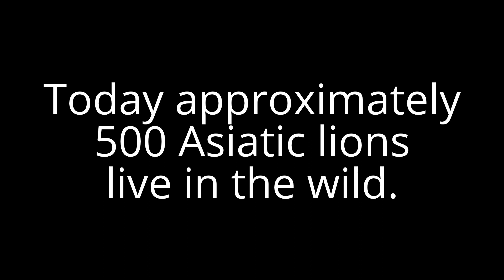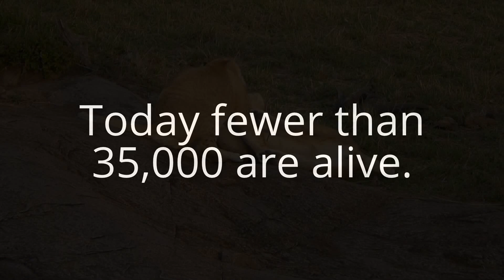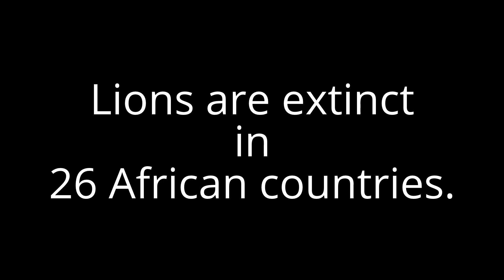Most Endangered Species & Threatened Species: Endangered Lions – On the IUCN Endangered Species List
Endangered species are species that the International Union for Conservation of Nature (IUCN) have categorized as likely to become extinct. The most widely known list of endangered and threatened species is the IUCN Red List of Threatened Species.

1,102 animals and 1,197 plants were on the Red List in 1998. Today the numbers have virtually tripled. 3,079 animals and 2,655 plants are now on the Red List. More than 40% are the most endangered species and are at risk for extinction.

Approximately 500 Asiatic lions are alive in the wild. At the turn of the century they were categorized as “critically endangered” on the Red List. Since then their numbers have stabilized and they are now considered to be “endangered” animals. Many people feel that African lions, which are currently categorized as “vulnerable,” should be on the endangered species list as well.

A century ago more than 200,000 lions roamed the African continent. Their numbers have steadily dropped and they are now extinct in 26 countries in Africa.

Today between 32,000 and 35,000 exist in the wild. There were twice as many African lions 22 years ago. Habitat loss and trophy hunting are the primary causes of the decline in Africa’s lion population.

Many of the remaining prides of lionesses, lions and lion cubs are either too small or too isolated to be able to sustain themselves.
This short video focuses on lions, lionesses and adorable little lion cubs. See them court, eat and play. Watching these wonderful creatures will surely put a smile on your face. Please consider what their loss would mean to the world.

U.S. Fish & Wildlife Service Endangered Species

All About Wildlife – Top 10 Endangered Species & Wild Animal Facts

African Lions: Finally Declared an Endangered Species?